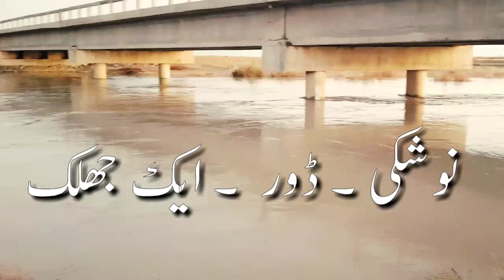Nushki Door نوشکی ڈور ایک جھلک . Nushki Balochistan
Nushki Door
نوشکی ڈور ایک جھلک
 Nushki Balochistan
Nushkul
Nushkay
Anam Bostan
Bornala Dor Nushki
Daak Nushki
Nushki Picnic
Nathoo Nushki
نوشکی ڈور
نوشکے ڈور
نوشکل
نتو ریک نوشکی
بورنالا
نوشکی پکنک
ڈاک نوشکے
نوشکی
نوشکے
نوشکل
ڈاک
ڈور
بورنالا
سیلاب
نوشکی سیلاب
Brahvi Gichain Videos .
 براھوئی گچین ویڈیو
 Balochi & Brahvi Videos